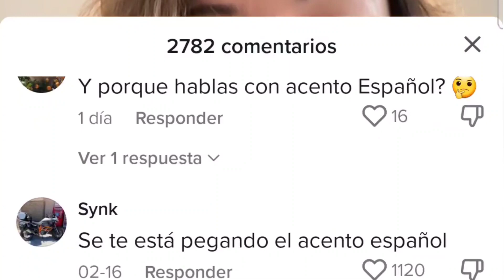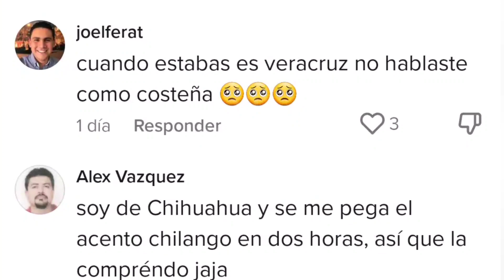NATALIA LAFOURCADE TIENE 1 DÍA EN BARCELONA Y YA HABLA COMO ESPAÑOLA !!!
natalia lafourcade españa